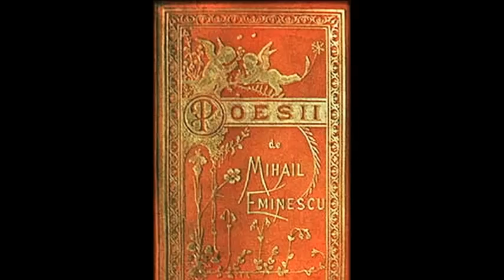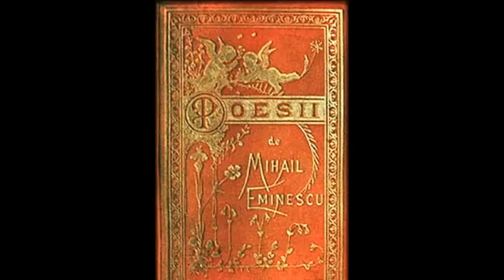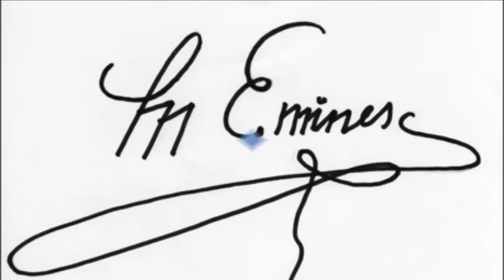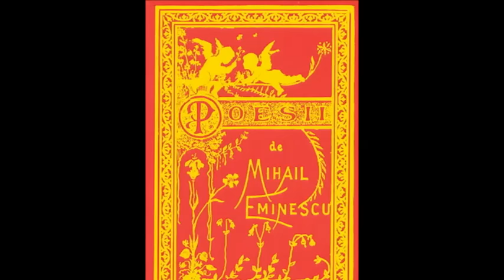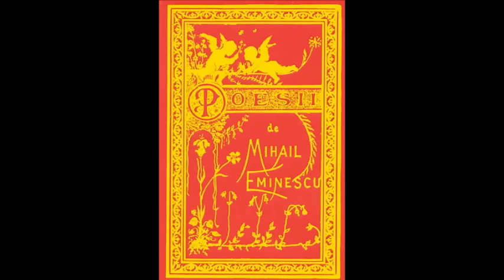Gheorghe Cozorici recită „Luceafărul” de Mihai Eminescu – integral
Gheorghe Cozorici (16 iulie 1933–18 decembrie 1993) la rubrica „Remember” de Annie Muscă, Revista Teatrală Radio, 16 iulie 2014

Grafică, ilustrații și editare multimedia: Costin Tuchilă